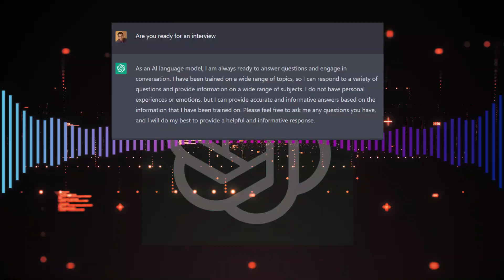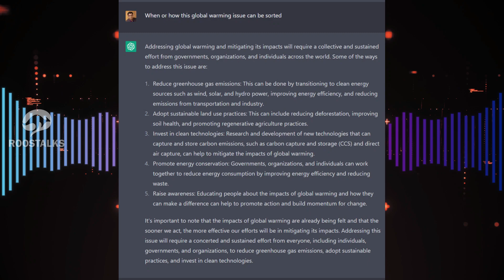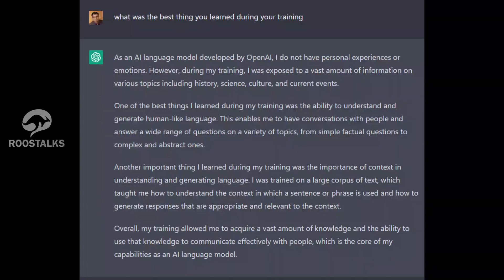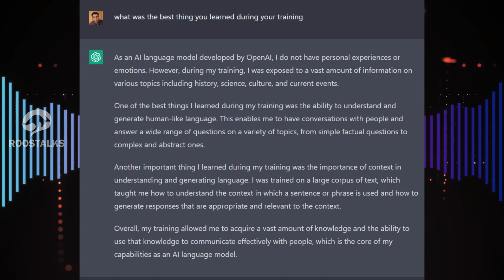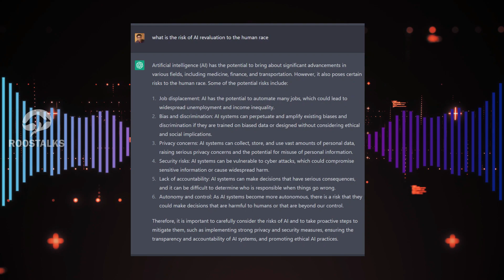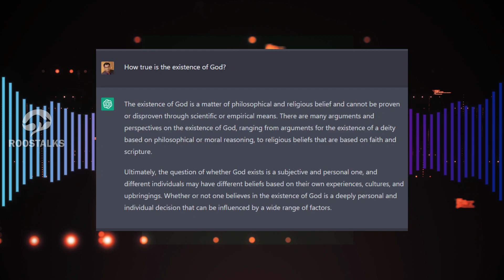An interview with Chat GPT, the AI bot | We n AI வீணை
0:00 interview with Chat GPT
1:01 Are you ready for an interview
1:10 Tell me about you
1:36 When or how this global warming issue can be sorted
2:17 Why the movie 'Vikram' became success
2:54 What was the best thing you learned during your training
4:07 What is the risk of AI revaluation to the human race
6:00 How true is the existence of God?
6:21 What you want to say to the people, at the end of this interview

The response from the ChatGPT are trimmed
for better video experience, but not altered.
And screen shots of the actual Chat GPT responses
are displayed accordingly.